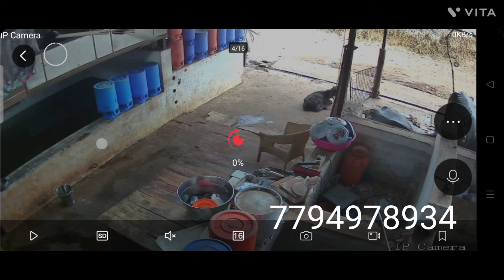Live from Royal Dairy farm !!!! Murrah buffalos,bunni buffalos, Jaffarabadi buffalos available